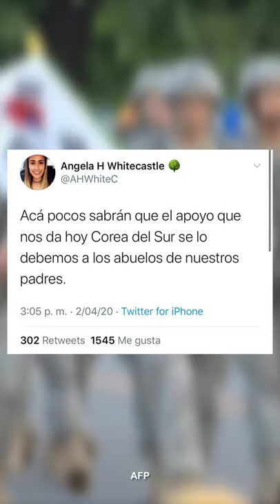Las sonrisas que logra sacar la Policía en medio del aislamiento - A La Mano con Mónica Jaramillo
[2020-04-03] A La Mano con Mónica Jaramillo - Las sonrisas que logra sacar la Policía en medio del aislamiento, la historia detrás del compromiso de Corea del Sur con Colombia y los 115 años de Boca Juniors, estos y más hechos del día en ALaMano